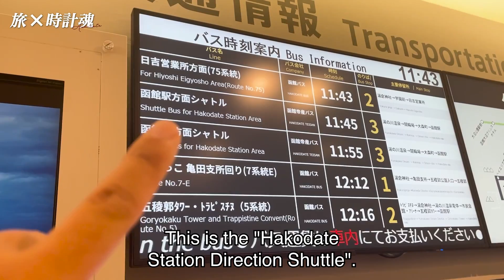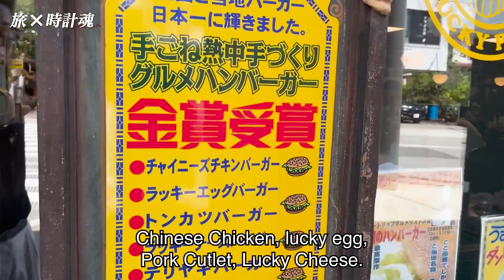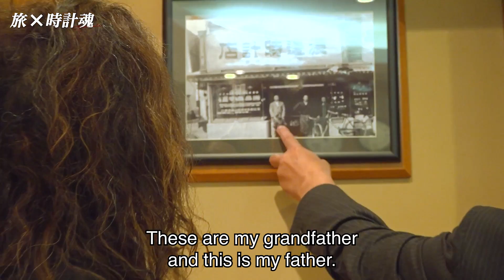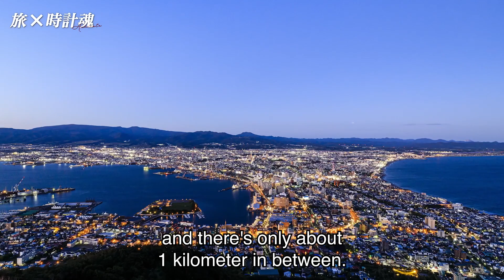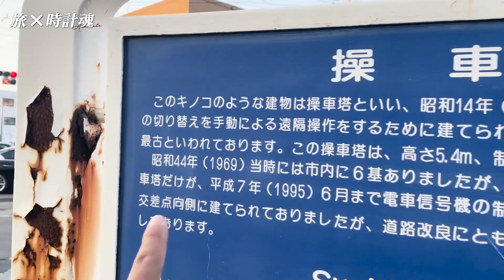Grand Seiko in Hakodate | A Journey to Watch Stores All Over Japan.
★Jewelry & Watch Watanabe★
17-9 Wakamatsucho,
Hakodate-shi, Hokkaido
040-0063
 Japan

Watch Spirits Tokyo @watchspirits.tokyo
Rock Fukuda @fukuda1959
Maru-Chan @maruchan.703